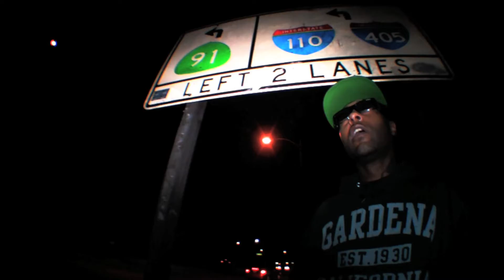BIG DOTY - "Slangin & Bangin" directed by FATSO FASANO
NEW VIDEO from GARDENA rapper BIG DOTY slangin' and banging SHOT LESS THAN 24HRS AGO by NOBUDGET PRODUCTION FILM